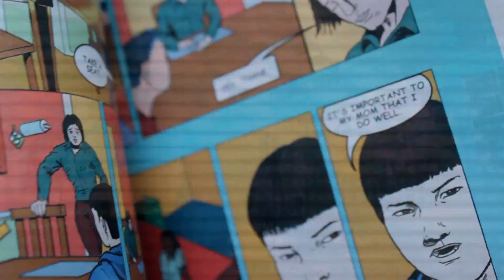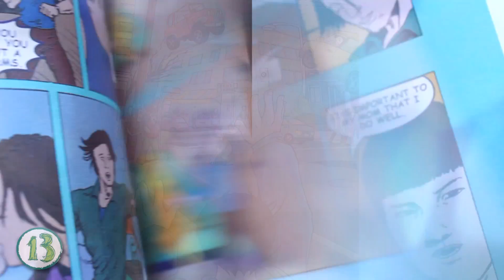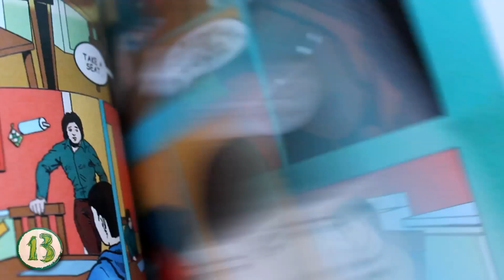Sizzle reel - 13 The interviews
Created  by Dani Dixon
Editing & Post Production : Jose Marquez Stefani